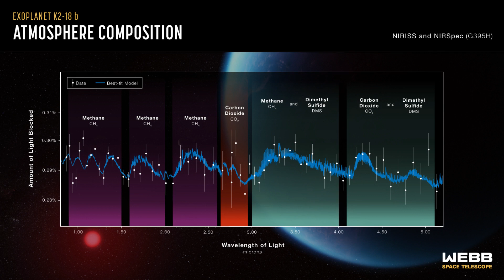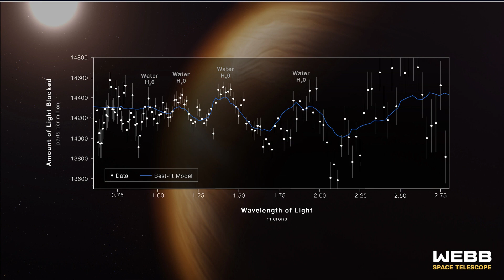James Webb discovers potential LIFE on Water World!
NASA's James Webb Space Telescope has detected potential traces of dimethyl sulfide, a chemical only known to be created by phytoplankton on Earth, in the atmosphere of an exoplanet believed to have its own liquid ocean.